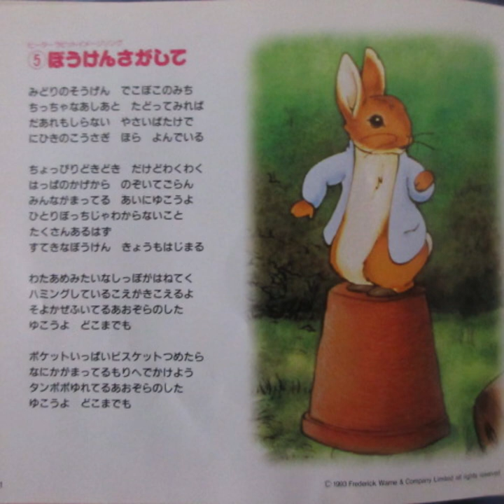ひらけ！ポンキッキ ぼうけんさがして（ピーターラビット🐰イメージソング） 歌・演奏：芍薬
『ひらけ！ポンキッキ』からの曲「ぼうけんさがして」です。
この曲はピーターラビットのイメージソングです。

作詞・作曲：宮崎美枝子/黒田亜樹 ・編曲：黒田亜樹

カセット「フジテレビ幼児教育番組『ひらけ！ポンキッキ』最新ベストコレクション」から